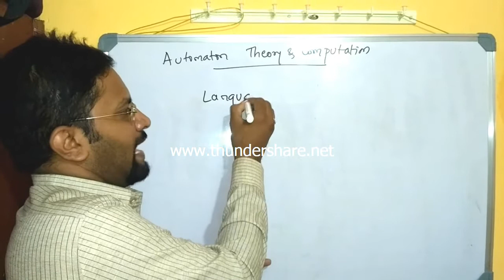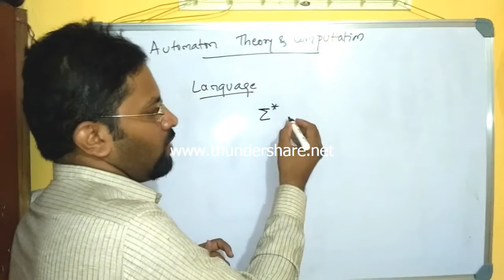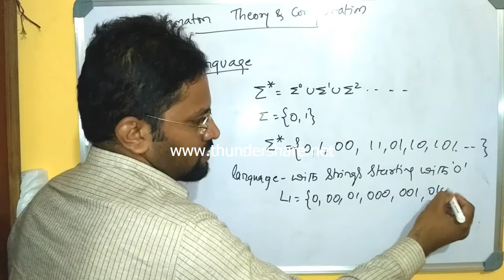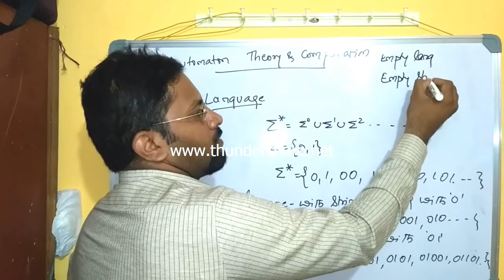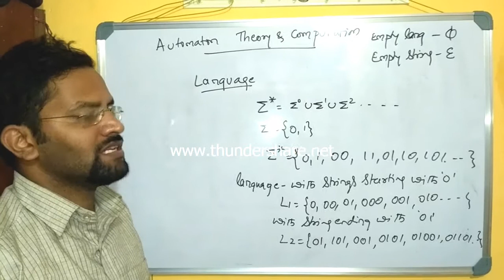Automata Theory | Session 3 | Mithun BN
This is the 3rd Video in the Automata Theory video series which explains in detail about the languages in the automata theory. It clearly explains the difference betwen empty language and empty string. Empty language is indicated by Null and an empty string is indicated by Epsilon.

This video is helful for all the students who are studying computer science subjects in their various degree programs.